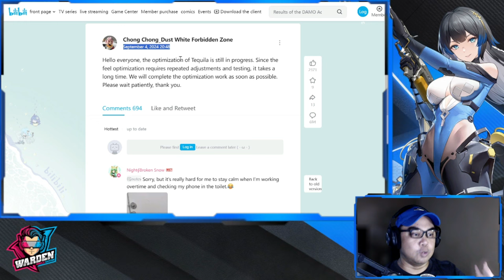[Snowbreak: Containment Zone] Agave Buffs Confirmed! | Optimization & Testing | Cherno/Enya Banner!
Episode 1054: Agave Buffs Confirmed! | Optimization & Testing | Cherno/Enya Banner!